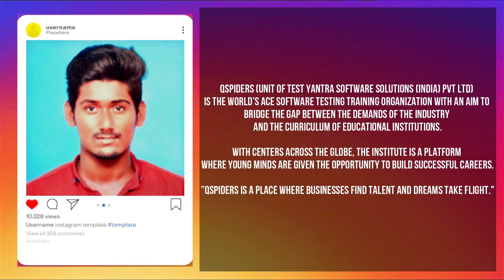QSPIDERS VELACHERY | CONGRATULATION Dharunkumar For Getting Placed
Congratulations to Dharunkumar
Student of QSpiders (VELACHERY) got placed
Attend classes conducted from QSpiders (VELACHERY) and got placed